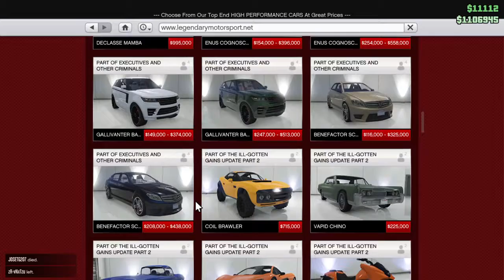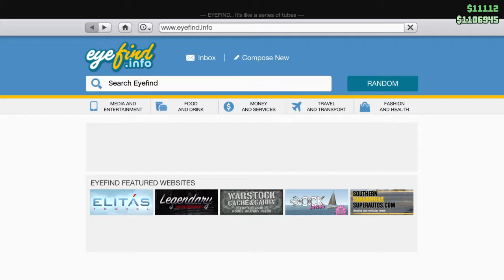How to get invisible arms and hands after patch 1.37